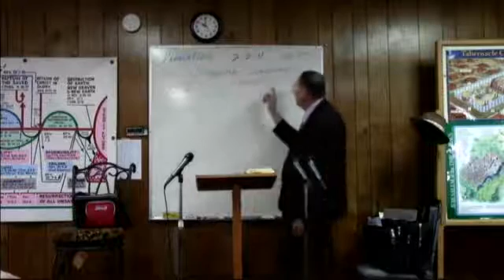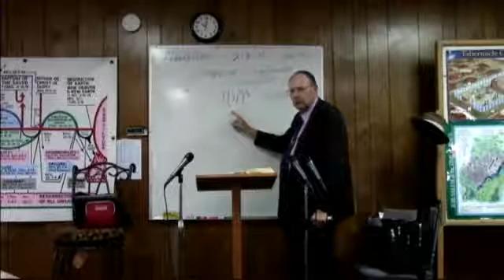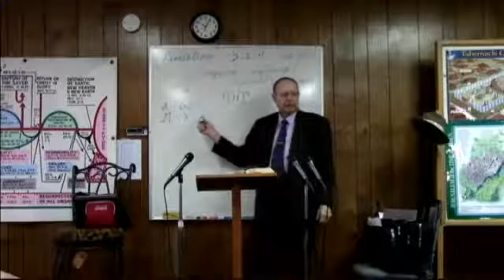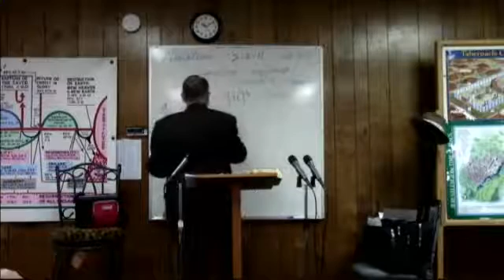2014 03 09 Bible By Ages #360 Revelation #3 10 Periods of Persecution Dr James M Phillips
Bible By Ages # 360 Revelation #3 10 Periods of Persecution